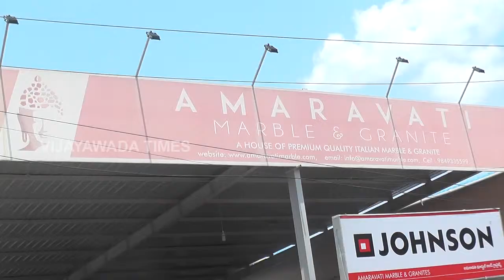Amaravathi marbles,Vijayawada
Amuravathi Granites